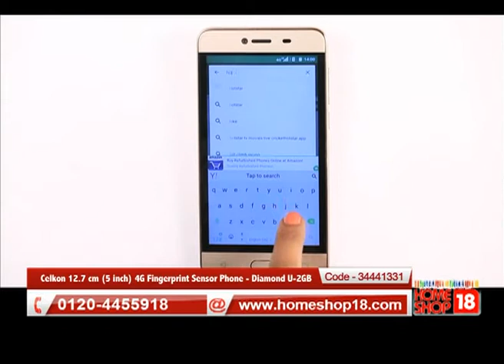Homeshop18.com - Celkon 12.7 cm (5 inch) 4G Fingerprint Sensor Phone - Diamond U-2GB